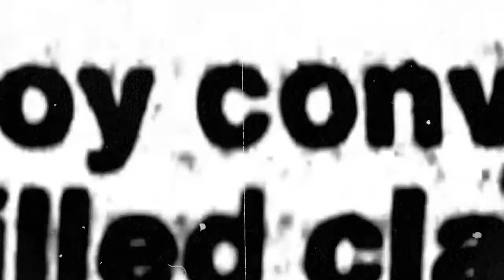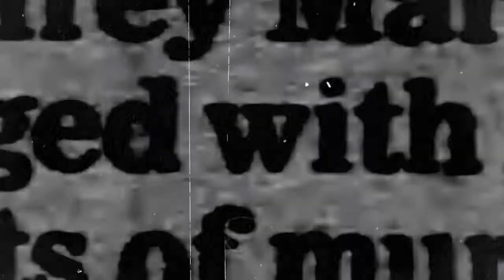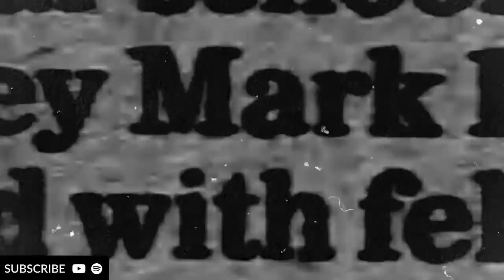FOCUS ON STORYTELLING NOT GEAR | Jia Wertz | Documentary Filmmaker | Criminal Injustice | True Crime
'What matters is the story and how you craft it.'

Jia Wertz is an award-winning independent documentary filmmaker focusing on true crime stories that shine a powerful light on wrongful convictions and the shortcomings of the American Justice system.

At 16 years old, Jeffrey Deskovic fell victim to a serious miscarriage of justice when he was convicted of the rape and murder of Angela Correa - a 15 year old high school classmate.

In this fascinating interview, the Canadian-born New York-based storyteller opens up about her passion for making documentaries, on writing for prestigious publications like Forbes, and provides advice for the next generation of indie filmmakers.

You can watch the award-winning exposé, Conviction (2020) on Amazon Prime

The feature-length version of Conviction is due to be released in 2021.

LISTEN ON Spotify, Apple Podcasts, and other major podcasting platforms.

CREDITS

Interviewer/Video Editor/Visual Effects/Artwork: Richard Williams
Conviction (2020) trailer footage and stills: Jia Wertz
Audio Podcast Editor: Danny Morrison